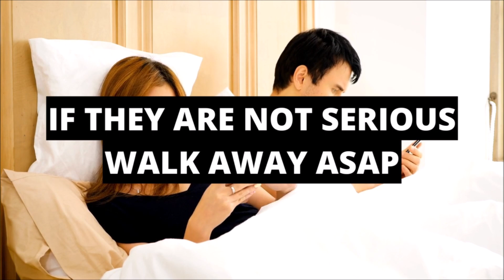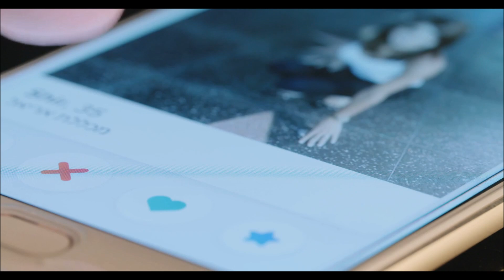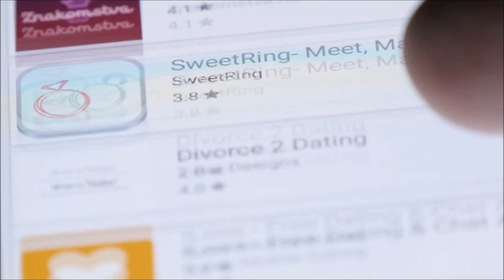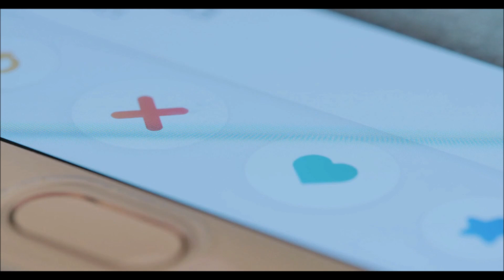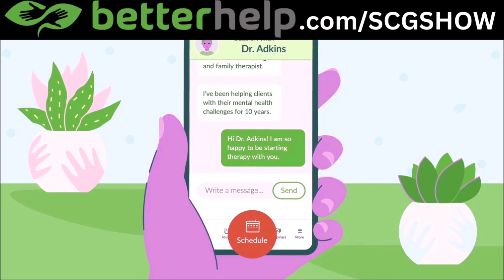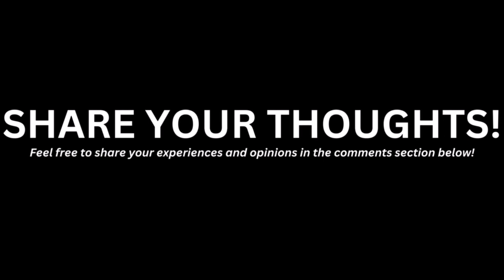If They Are Not Serious, Walk Away ASAP! (Don't Waste Your Time!) 🚶‍♂️🚫⌛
🌟 START HEALING NOW w/ BETTERHELP! (GET10% OFF!)

📹 This video is about If They Are Not Serious Walk Away ASAP

00:00 IF THEY ARE NOT SERIOUS WALK AWAY ASAP
02:33 SIGN ONE
04:47 SIGN TWO
07:58 SIGN THREE
10:07 SIGN FOUR